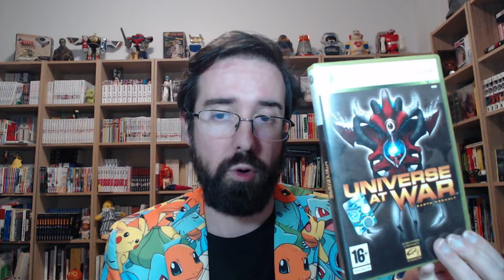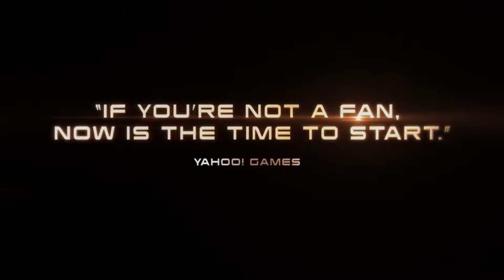Perché AMO Mass Effect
Due parole sul mio rapporto con Mass Effect
🔴 COMPRA QUI "Interpretare Elden Ring”
🔴 COMPRA QUI "Queste anime oscure: incursioni nel mondo dei Souls. Nuova edizione"
🔴 COMPRA QUI “Le nuove anime oscure: escursioni nel mondo dei Souls. Nuova edizione”
🔴 Io sono Francesco Toniolo, docente universitario esperto di videogiochi. Qui trovi un elenco completo delle mie pubblicazioni accademiche e divulgative: